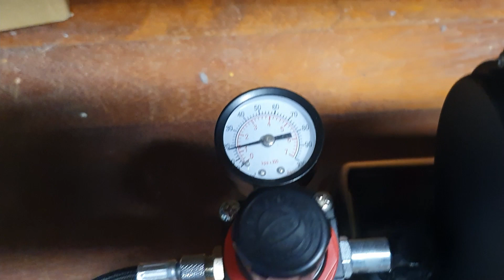Airbrush: De basis informatie over de werking, hoe schoon te maken en wat heb ik in gebruik.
(English Subtitels) INFORMATIE EN LINKEN IN ONDERSTAANDE VIDEO BESCHRIJVING
Welkom op het Nederlands talige Warhammer Hobby kanaal van Arnold de Gans.
Op dit kanaal kunnen jullie zijn ontdekkingsreis door de Warhammer wereld volgen.
Als jij deze video, jouw like, sub en hit de bel actie waard vindt, ben ik jou daar zeer dankbaar voor :)
Alvast enorm bedankt voor het langs komen.  En uiteraard graag tot ziens.

Video Beschrijving
De in deze video gebruikte, en door mij zelf gekochte, Airbrush en overige materialen,  zijn bij de hieronder leveranciers te verkrijgen. Ik heb geen regeling met hun .. maar ik heb zelf mijn spullen bij hun gekocht en daarom durf ik hun wel aan te bevelen.

De type aanduidingen zijn erg vaak verschillend maar het lijken allemaal dezelfde producten te zijn.

De Airbrush pistool FE - 130 is wat ik heb
Deze komt erg dichtbij en heeft nu nog meer mogelijkheden

De Compressor FD-196K  is wat ik heb staan
Deze lijkt dezelfde te zijn ...

De Cleaningpot is een essentieel onderdeel van je set-up . en ik raad je ook zeker zo iets dergelijks aan te schaffen.

De Vallejo Airbrush cleaner is één van de meest gebruikte producten..

De Vallejo Airbrush thinner is één van de meest gebruikte producten..

Do not adjust your Computer, there is nothing wrong with it... It's Dutch you hear!
Here's a English Summary for you :)

How to clean your airbrush ... its very very simpel .. just flush directly after use .
And take apart to do a deep clean when necessary :)

Warhammer leren spelen?
Games-Workshop heeft een video serie met duidelijke speluitleg op deze pagina

Door deze MINIHOBBY.NL  link te gebruiken, krijg jij de fantastische 15% korting op alle Games Workshop - Warhammer en ontvang ik een kleine vergoeding. Die kan ik dan weer gebruiken om hobby materiaal voor mijn video's te kopen om meer van dit soort video's voor jullie te maken.